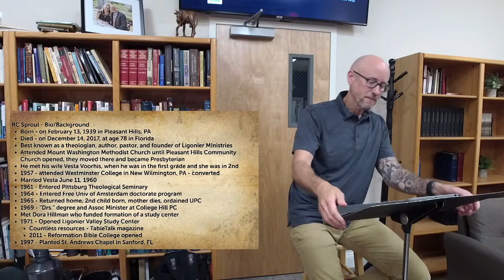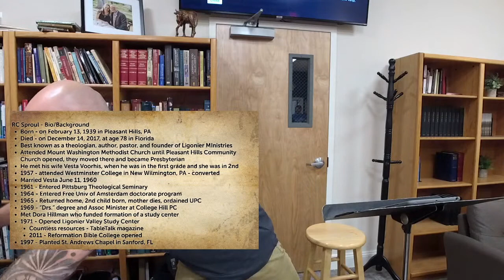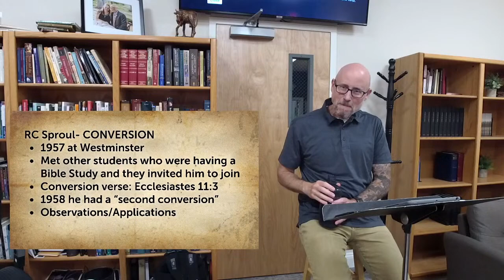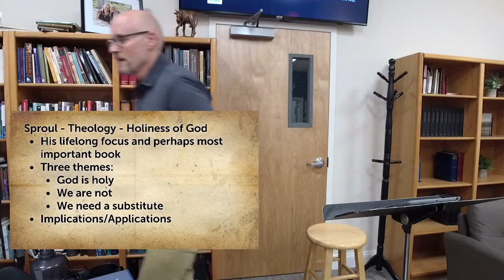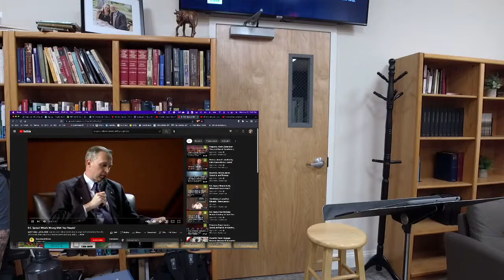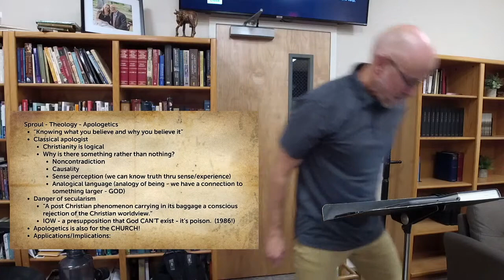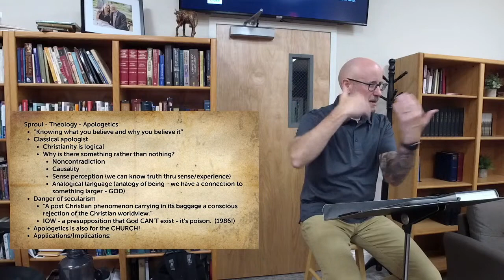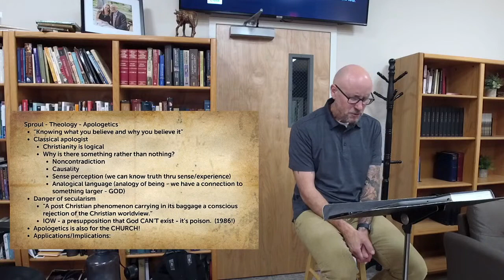MidWeek Study - Giants of the Faith - R.C. Sproul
Highlands Bible Church Livestream